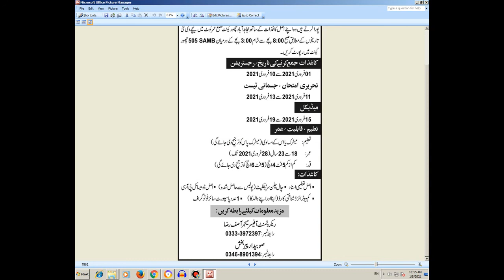Jobs |Mujahid Force 2021| Complete Detail | Hindi | Urdu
YouTube Channel Name: Taleem Ka Tarka
Ao! Taleem Ko Aam Karien
Facebook Jobs Group: Jobs For All
Facebook Education Group: Education For All

INSTAGRAM ACCOUNTS:
Channel Account: Instagram: Taleem Ka Tarka
Facebook Group Account on Instagram: Educationforall80